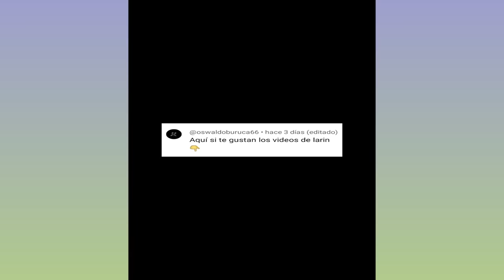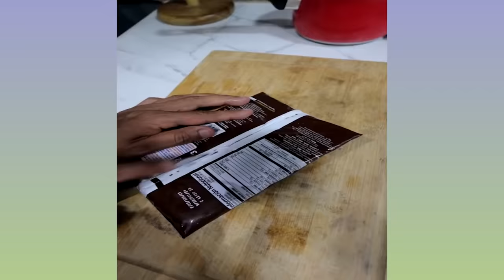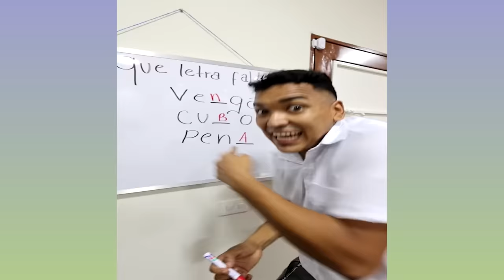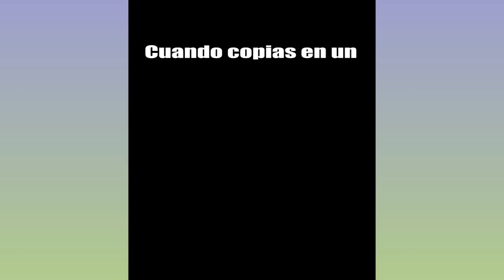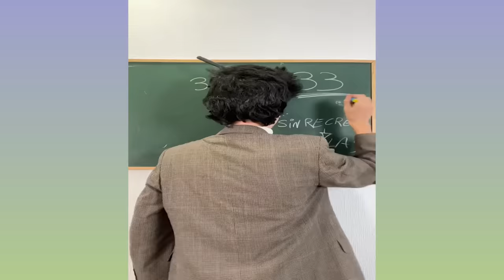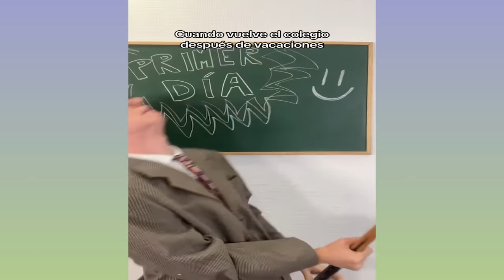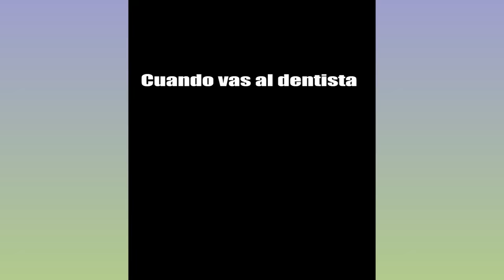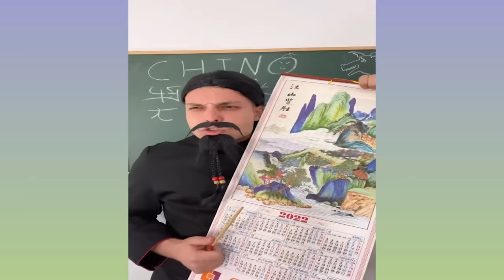YA NO QUIEREN A LARIN JUNIOR LARIN 😭 | NUEVOS VIDEOS DE LARIN | PREPARATE PARA REIR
YA NO QUIEREN A LARIN POR NECIO | NUEVOS VIDEOS DE LARIN | PREPARATE PARA REIR